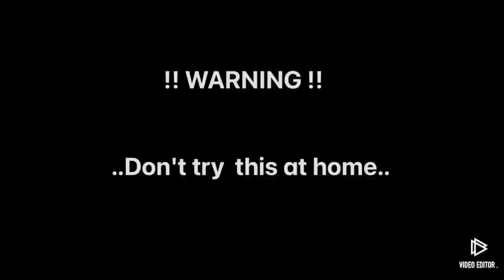Glowing 1000 degree METAL BALL vs EGG